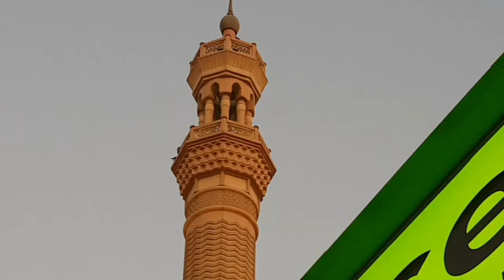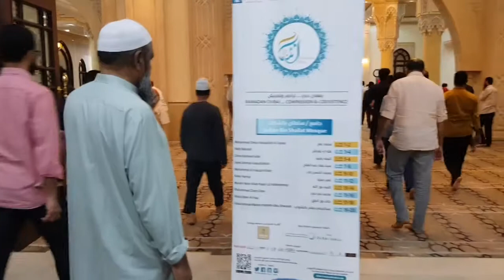Iftar done at the mosque in burdubai Dubai 🇦🇪 🇵🇰